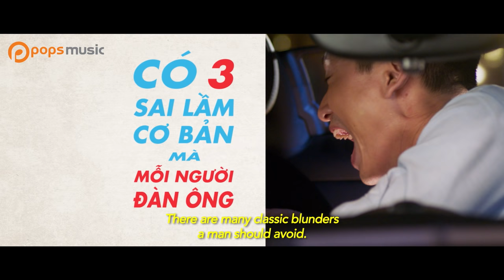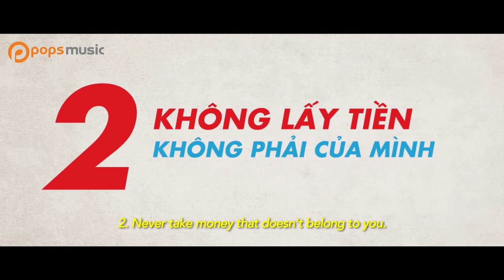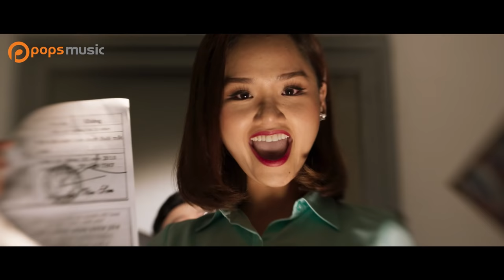Bạn Gái Tôi Là Sếp Trailer - Miu Lê, Đỗ An, Phở, HuyMe, Ngọc Thảo